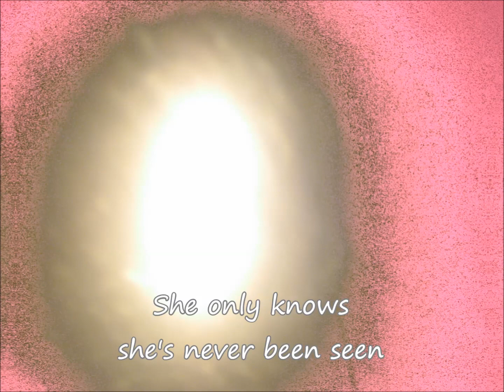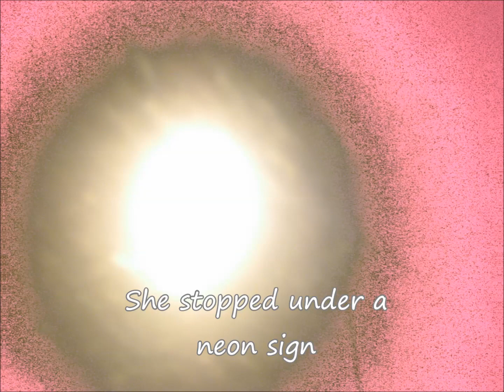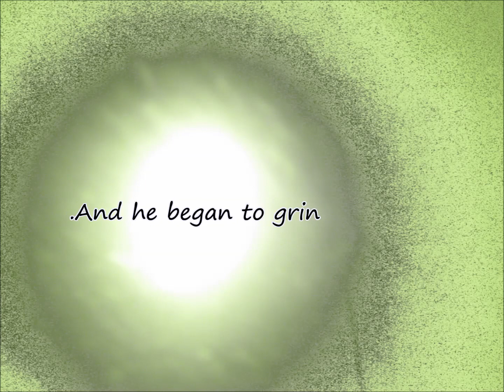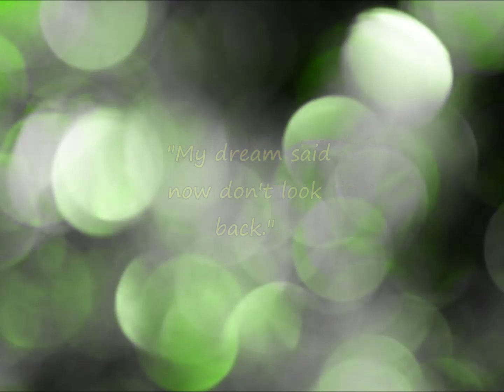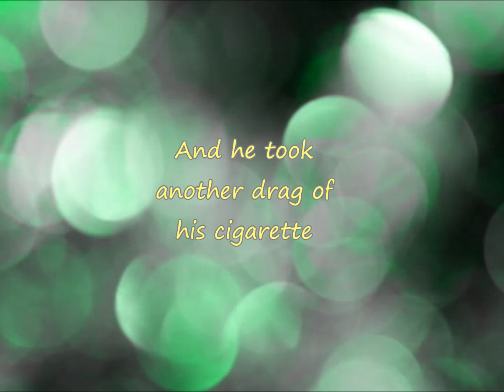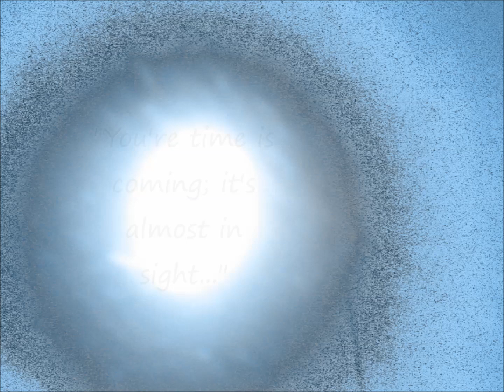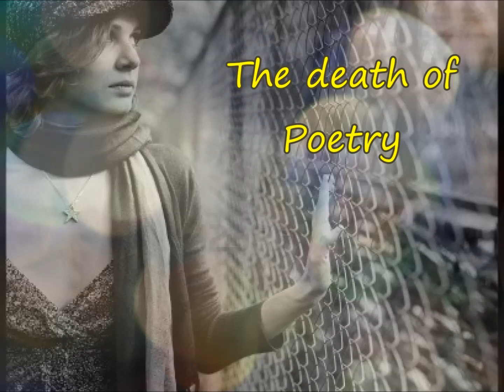Tim Uecker - Death of Poetry